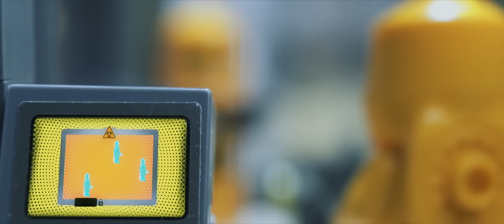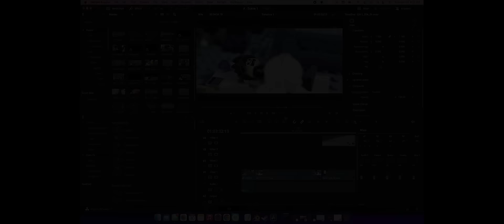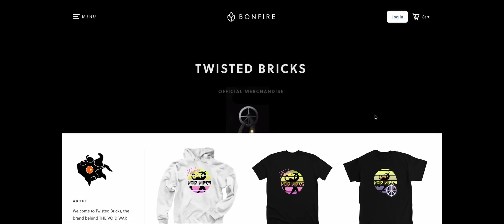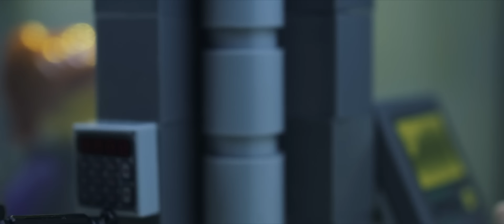The Void War: GREY HORIZONS (Lego Stop Motion Movie)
For 1000 years, humanity has been locked in a war with a horrific alien plague. Now, the awakening of an ancient humanoid "artifact" has the potential to change everything. In a desperate fight for survival, the fate of humanity rests in the hands of a resentful, wounded soldier, an uncertain psychic's apprentice, and a man with monstrous qualities.
Just want to watch or buy the full movie?

If you don't feel like watching the second half quite yet, here's the entire prequel story arc for free!

Want to donate to Twisted Bricks to support the production of sequels? Every dollar helps!

LEGO® is a trademark of the LEGO Group of companies which does not sponsor, authorize or endorse this movie

I am so glad I finally get to share this insane stop motion project with the world. It is the result of 2.5 years of work and unwavering persistence, and it all began with a decision to make the greatest brickfilm of all time. You can pay as little as $2 to watch it, and you can cancel your membership anytime! I set the price so low because I just want as many people to enjoy this sci-fi adventure as possible. In any case, I hope you enjoyed this part!

00:00:00 A Prayer to Keo
00:05:40 "Let your bullets do the running"
00:09:07 Scientists and Spiritualists
00:14:10 Slade the Artifact
00:16:54 Slade the Slag
00:22:23 First Date
00:27:24 On killing aliens
00:30:40 Inhumane treatment
00:35:34 Space soldier battle cry
00:37:13 Gideon mutates
00:41:40 Iris tries to help Slade
00:44:55 Zombies onboard
00:45:37 Slade's corruption
00:49:26 Shotgun
00:52:10 Destroy the zombie hoard